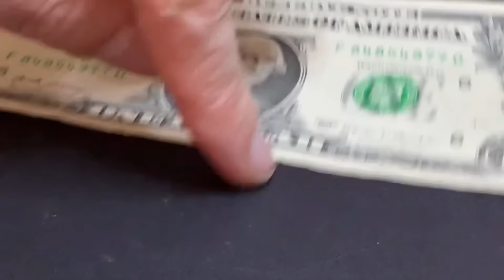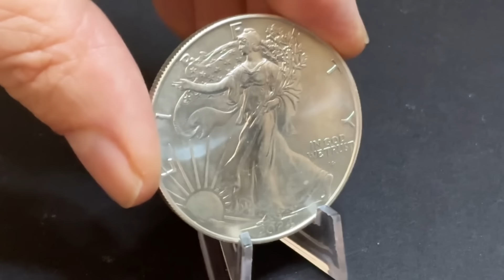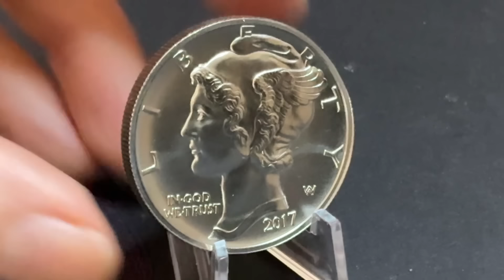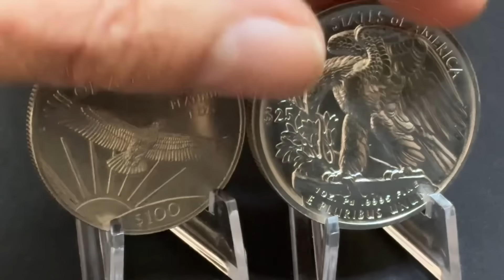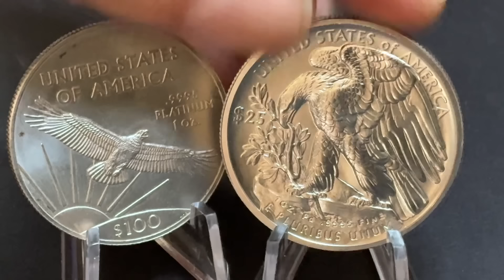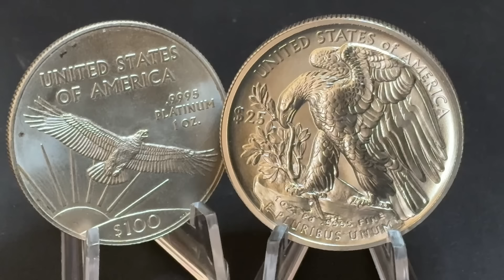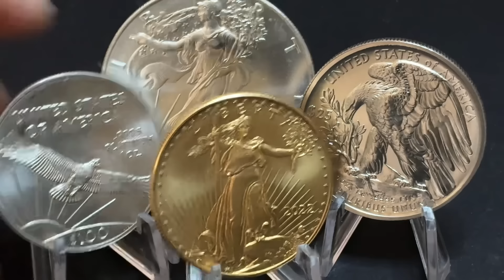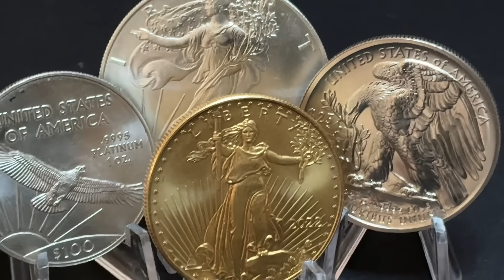I Can't Believe This Precious Metal Skyrocketed In Price Today!